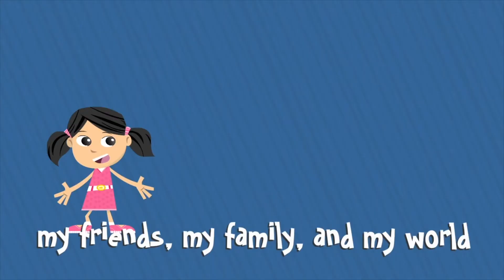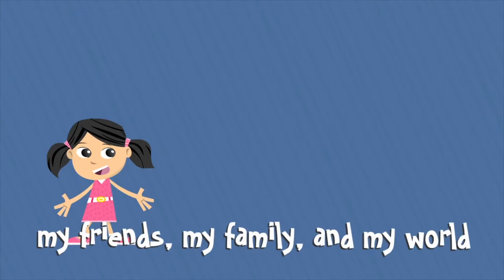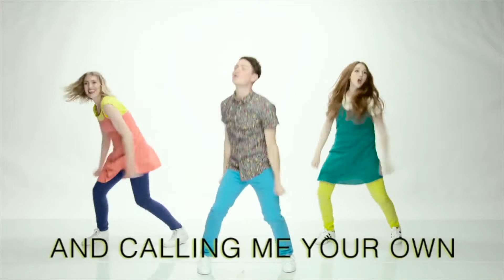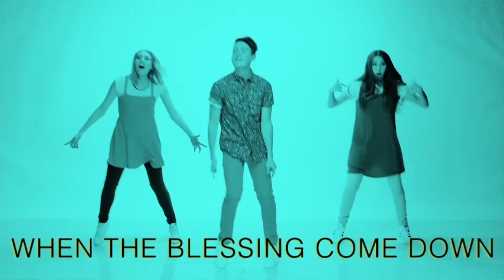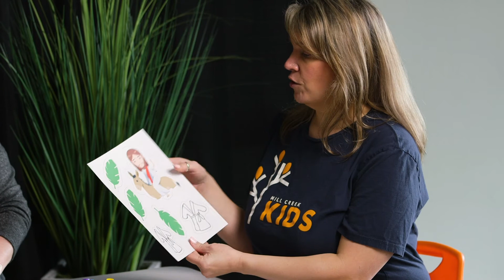March 13 - Mill Creek Kids Online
WELCOME TO MILL CREEK KIDS ONLINE
Here are your links for today!